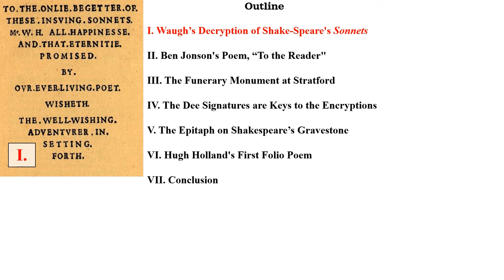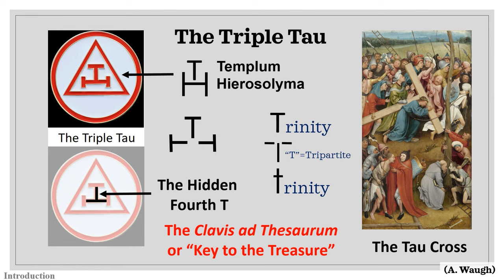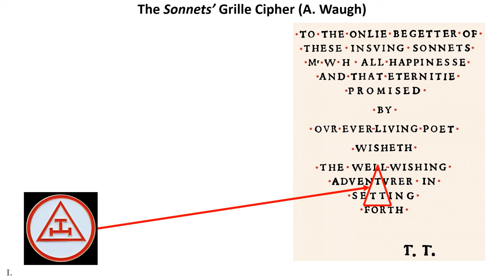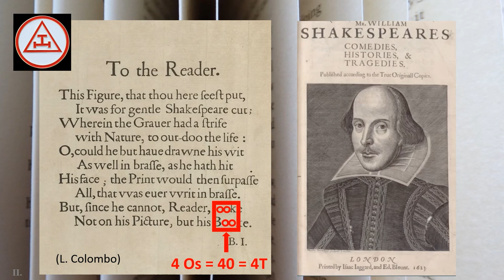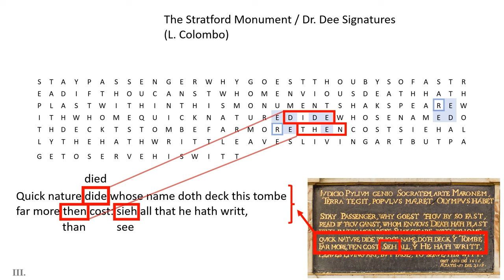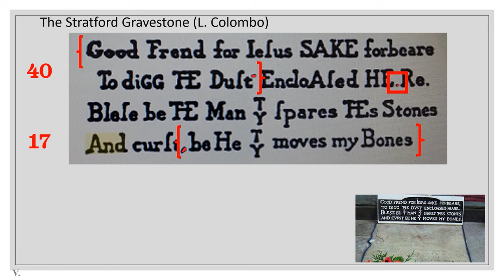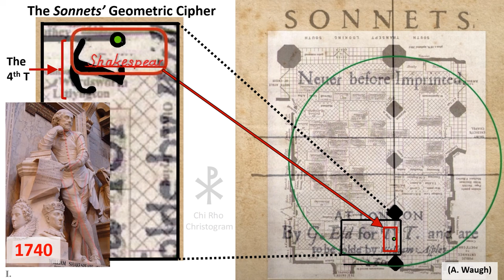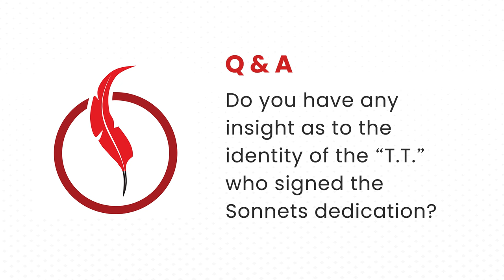Lyle Jennings Colombo: Two First Folio Poems and Three Other Texts Encrypted by John Dee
This presentation demonstrates that Ben Jonson's First Folio poem "To the Reader," the Shakespeare funerary monument at Stratford, and three other texts concerning Shakespeare were encrypted by the Renaissance polymath John Dee using a previously unknown variant of a Cardano Grille cipher. Lyle Jennings Colombo has discovered that Dee's name is encoded three times in each of these texts, and presents multiple proofs that his signatures do not occur randomly but by design. Moreover, four of the texts contain an encryption rule that explicitly instructs us to look for "three Dees."

The signatures do not merely identify Dee as the cryptographer but they also form an essential part of the cryptograms' infrastructure with each signature strategically positioned to demarcate the messages concealed in the works. The messages unambiguously state that the author of Shakespeare's works was Edward de Vere. Any one of these encryptions would be enough to take the case for Edward de Vere's authorship of the plays and poems beyond simply evidence and into the realm of definitive proof. The discovery of these multiple texts in which the same unique cryptographic system is used to encode the same messages is difficult to ignore.

Bio:  Lyle Jennings Colombo did her doctoral studies in philosophy at Tulane University and the Free University of Berlin. She taught philosophy at Loyola University, New Orleans, and currently lectures on creative writing and literature in Tulane University's First Year Experience and Honors Scholars programs. Her publications include articles in the journals  Existentia and Heidegger Studies, as well as translations from German into English. She has presented papers on 20th century German philosophy and archaeological theory in the US and Europe. Fairly new to the authorship question, she is now a member of both the Shakespeare Oxford Fellowship and the De Vere Society.